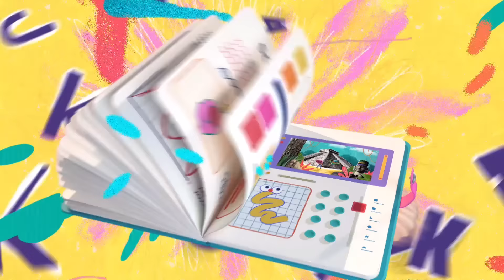Estoy vivo porque siento ❤️❤️❤️ | Aprendemos juntos 2030 KIDS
Estoy vivo porque siento